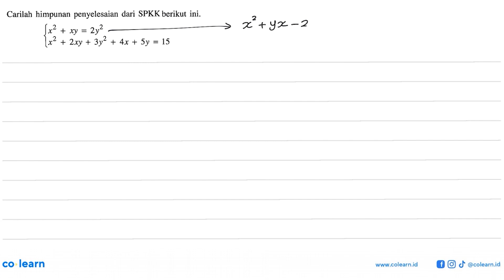Carilah himpunan penyelesaian dari SPKK berikut ini. x2 = 2y2 + xy x2 2xy + 3y2 + + 4x + Sy 15 =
Topik atau Materi: Sistem Persamaan Dua Variabel (Kuadrat-Kuadrat) - Sistem Persamaan Dua Variabel - ALJABAR - Matematika Kelas 10 SMA - K-2006

00:00 : Bedah Soal
01:00 : Konsep, rumus dan pengertian Sistem Persamaan Dua Variabel (Kuadrat-Kuadrat)
01:18 : Langkah penyelesaian soal
04:02 : Jawaban akhir
04:32 : Penutup